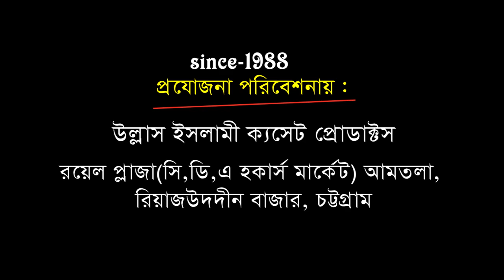মিলাদুন্নবী(দঃ) নিয়ে বিরোধীরা সাবধান | Mawlana Emdadul Islam Kaderi | Bangla Waz | Ullash Icp